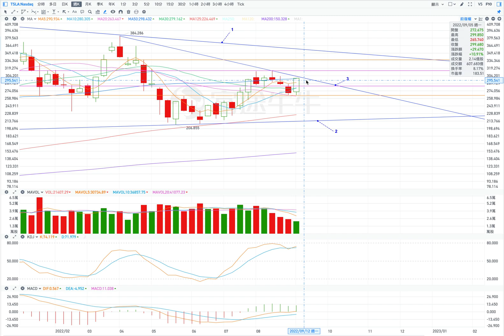TSLA 特斯拉 股票價格的分析 2022年 第37週 9月12日-9月16日（第242期）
前一週股價走勢的基本信息：00:13;
前一週K線的分析和後續股價走勢的分析：01:43；
當週的週壓力位和週支撐位信息：10:23；
當週股價走勢的預測：12:25。

當週的壓力位：
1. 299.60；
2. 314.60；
3. 336；
4. 356。

當週的支撐位：
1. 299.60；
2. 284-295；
3. 265；
4. 256。

1. 上漲（條件：跳空高開盤，在週中，股價不低於295）
開盤：跳空高開盤。
最低價：至295；
最高價：至325；
收盤價：323左右。

2. 橫盤
開盤：小幅低開盤。
最低價：至284；
收盤價：295附近；
最高價：至308。

Basic information on the stock price trend in the previous week: 00:13;
Analysis of the K-line of the previous week and analysis of the subsequent stock price trend: 01:43;
Weekly pressure level and weekly support level information for the week: 10:23;
Prediction of the stock price trend for the week: 12:25.

Pressure levels for the week:
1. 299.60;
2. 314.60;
3. 336;
4. 356.

Support levels for the week:
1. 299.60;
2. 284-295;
3. 265;
4. 256.

1. Up (Condition: Gap open, in the middle of the week, the stock price is not lower than 295)
Open: Gap open.
Lowest price: to 295;
Highest price: to 325;
Closing price: around 323.

2. Sideways
Open: opened slightly lower.
Lowest price: to 284;
Closing price: around 295;
Highest price: to 308.